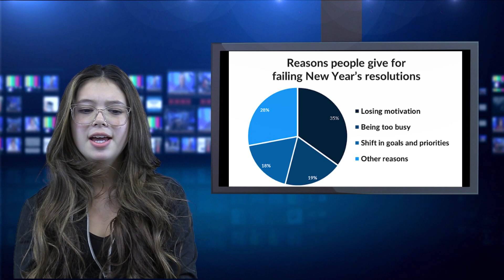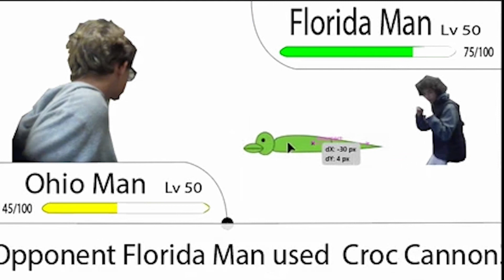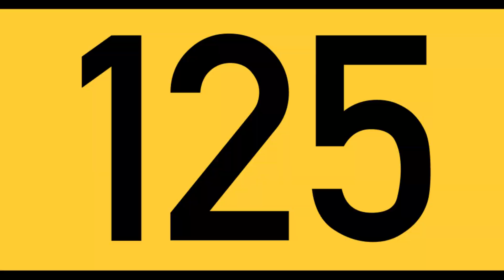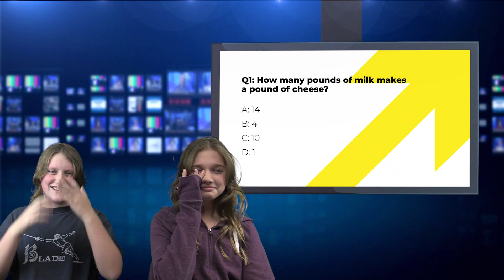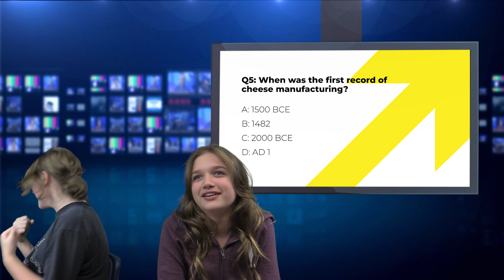LESHER KLIB January 20, 2023